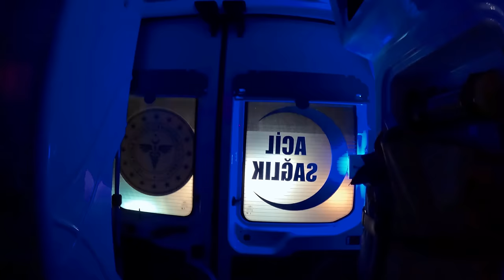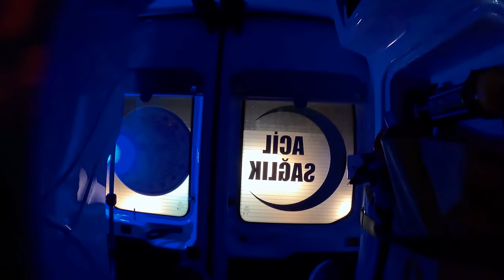"KÖPEĞİM BENİ KORURKEN HİÇ KİMSE BANA YAKLAŞAMAZ!" - (Soner Hastanelik Oldu) / Puppy Malinois TR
"Gama, beni korurken Soner bana dokunabilirse 30.000 TL vereceğim."

Kahkaha, aksiyon, gerilim, tehlike ve bol ısırılmanın olduğu efsane bir köpek videodan selamlar Ala Türkiye Youtube Kanalı'nın değerli izleyicileri. Bu bölümde İstanbul Silivri'de yaşayan Eyüp Doğan'ın (Puppy Malinois) misafiriydik. 3. bölümü ile karşınızda olduğumuz Puppy Malinois'in bu bölümde çok çılgınca şeyler denedik. Sırasıyla Ayşo'nun kravatını çıkarmaya çalıştık. Latte'nin sahibine yüksek sesle bağırdıktan sonra verdiği tepkiyi çektik. Ve en son Soner, Eyüp Doğan'ı Gama korurken ona dokunmaya çalıştı. Eğer Soner, Eyüp Doğan'a dokunabilirse 30.000 TL kazanacak.
Eyüp Doğan'a bizleri misafir ettiği için teşekkür ederiz.

Ala Pet Shop Detayları;

Diğer Başlıklar;
Bana dokunabilene 30.000 TL ödül
Köpeğim beni korurken bana dokuna bilene 30.000 TL ödül
Köpek Sevme videoları
Ala Türkiye Soner Köpek Sevme
Köpeklerin Başına Elleyen Adam
Soner Köpek
Soner Köpek Sevme Videosu
Puppy Malinois Gama
Pauppy Malinois Latte
Puppy Malinois Ayşo
Eyüp Doğan malinois
Ala Türkiye köpek sevme
Köpeğin başını sevene para ödülü
Saldırgan kırma köpekler
Soner'i Isıran köpek
Soner'e köpek saldırdı
Ala Türkiye köpek saldırısı
Köpek saldırıları
Köpek Soner'in elini ısırdı
Belçika malinois
Belçika Kurdu
Belgium Malinois
Malinois Saldırısı
K9 Malinois attack
Belgium Malinois dog attack
Belçika Kurdu saldırısı